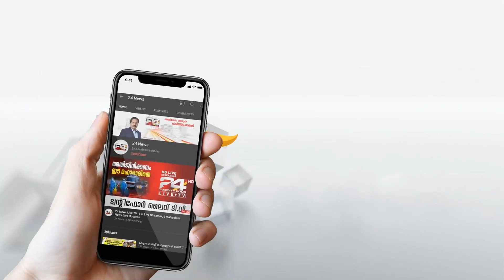നാഷ്ണൽ ഹെറാൾഡ് കേസ്; എല്ലാ എംപിമാരോടും ഡൽഹിയിലെത്താൻ കോൺഗ്രസ് നിർദേശം